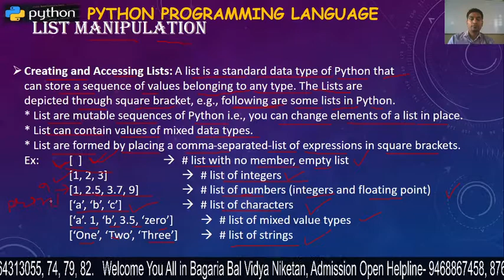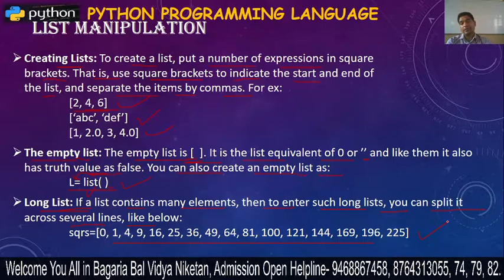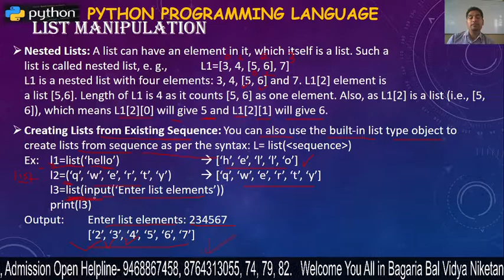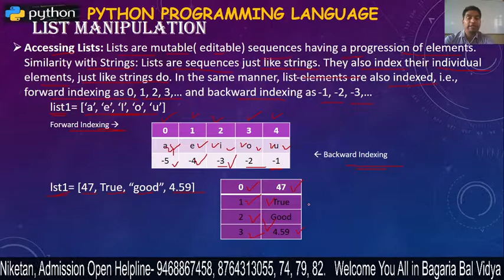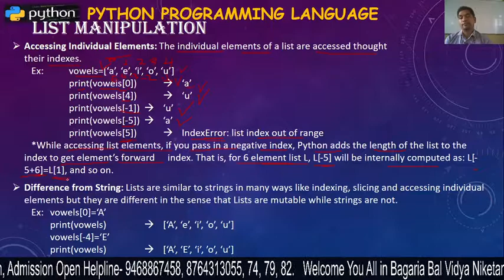XII:IP:Python Programming Language- 28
Creating & Accessing Lists, Accessing Individual Elements